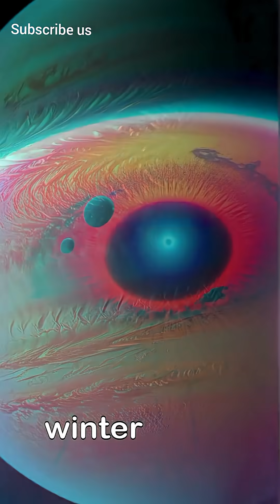wonderland, where a summer day or a winter night that goes on for 42 years.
Imagine a place where summer lasts for 42 years, or a single night stretches on for decades. Sounds like science fiction, right? But out there, in the vastness of the cosmos, such wonders exist!

Dive into the mind-bending reality of planet Uranus with extreme axial tilts and bizarre orbital mechanics that lead to seasons lasting longer than a human imaginations. From endless sunlight to perpetual darkness, discover the incredible celestial mechanics behind these "wonderlands" where time seems to slow down, or speed up, in the most extraordinary ways.

Prepare to have your perception of time and space completely warped!